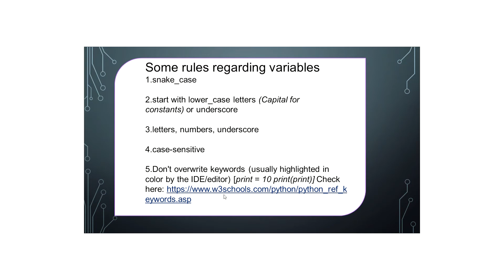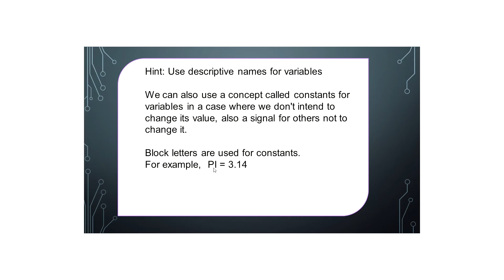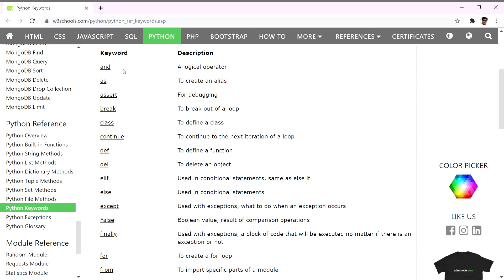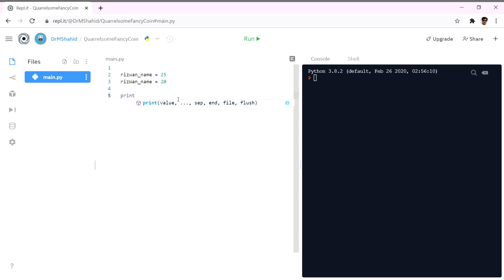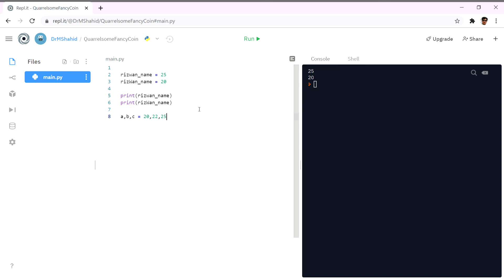Python Fundamentals: Python Variables [Urdu/Hindi]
This video contains coding tutorial on Python Fundamentals.
Should you have any questions, please ask in the comments section below!